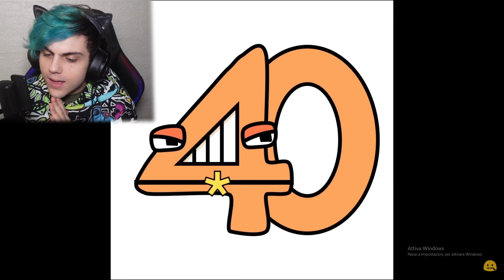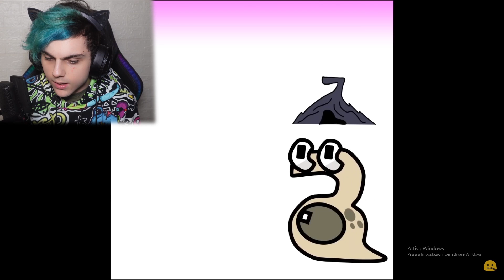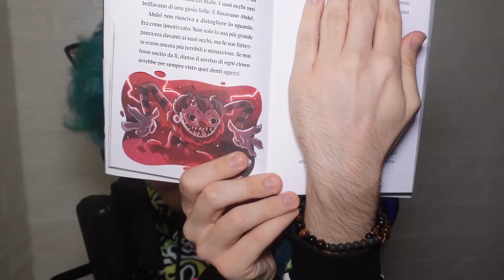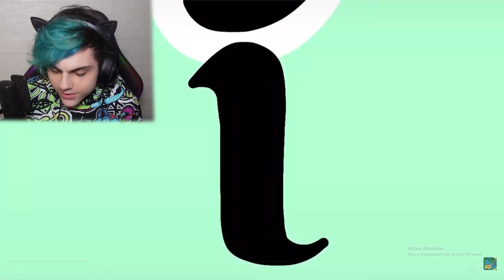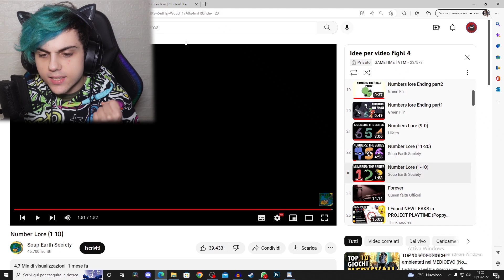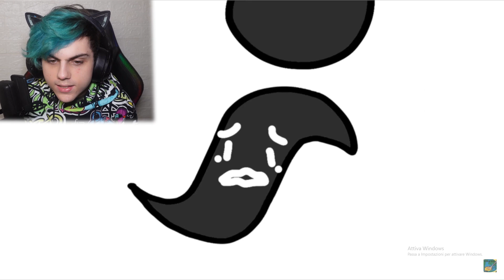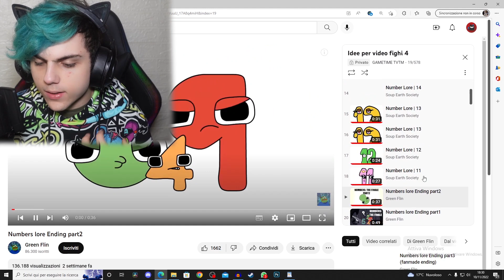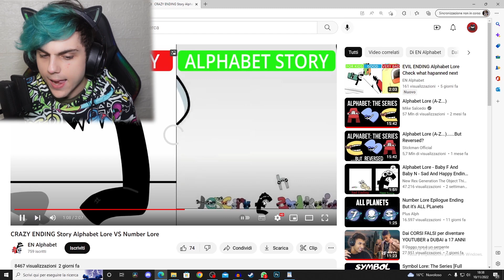NON GUARDARE il FILM dei NUMBER LORE alle 3:00 di NOTTE!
i Number Lore sono tornati con il loro film!

AVVERTIMENTO!

ALEXANDER NAKARA